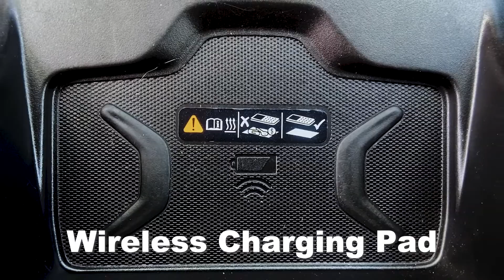2019 GMC Canyon Denali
This 2019 GMC Canyon Denali is available now in our preowned department.